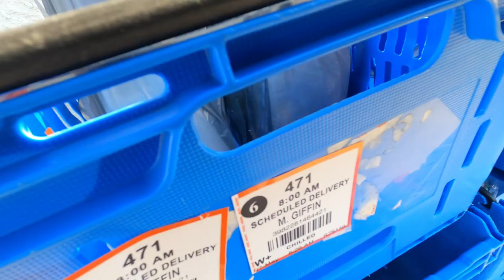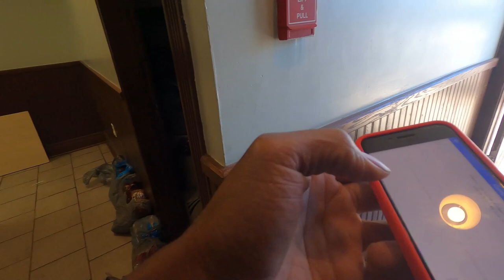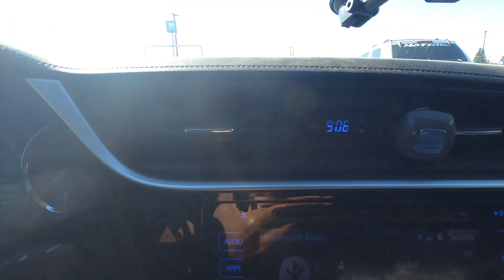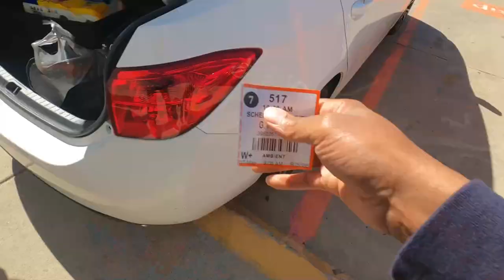Can I Hit My Goal WITHOUT DoorDash or UberEats? InstaCart, DoorDash, Spark Tips & Tricks, Ride-Along